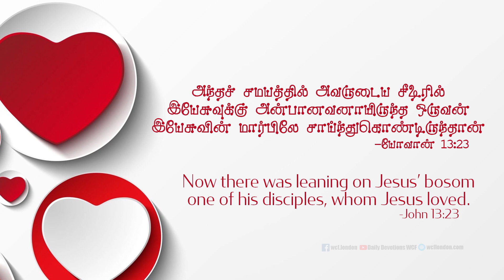யோவான் 13:23 - John 13:23 - DD - 1st July 2020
யோவான் 13:23 "அந்தச் சமயத்தில் அவருடைய சீஷரில் இயேசுவுக்கு அன்பானவனாயிருந்த ஒருவன் இயேசுவின் மார்பிலே சாய்ந்துகொண்டிருந்தான்"
1) இந்த சீஷன் யோவான்-இந்த புத்தகத்தை எழுதிய அப். யோவான். இவர் தன்னை அடையாளம் காட்டிக் கொள்ளும் போது, "இயேசுவுக்கு அன்பாயிருந்த சீஷன்" என்று சொல்லுகிறார். இதே வாக்கியத்தை வேதத்தில் ஐந்து முறை பார்க்கலாம். யோவான் 19 :26, 20 :2, 21:7, 21: 20.
2) அதாவது இயேசு கிறிஸ்து, எல்லார் மேலும் ஒரே மாதிரியான அன்பு காட்டினார். நிறைய இடங்களுக்கு இந்த மூன்று பேரை மட்டும் (பேதுரு, யாக்கோபு, யோவான்) இயேசுகிறிஸ்து கூட்டிக் கொண்டு போகிறதை பார்க்கிறோம்.
3) 12 பேர் சீஷர்கள், அதில் மூன்று பேர் முக்கியமானவர்கள். அதில் ஒருவர் மட்டும்: " நான் இயேசுவுக்கு அன்பானவன்" என்று சொல்லுகிறார். யார் இயேசுவின் மேல் அதிக அன்பு செலுத்துகிறார்? என்று கேட்டால், பேதுரு தான் வருவார். ஆனால், இயேசு கிறிஸ்துவின் அன்பை உணர்ந்தவன் யார்? என்றால் யோவான் தான்.
4) அவர்  இயேசு கிறிஸ்துவின் மார்பில் சாய்ந்து கொண்டு இருக்கிறார். அதாவது கிறிஸ்துவின் அன்பை உணர்ந்து கொண்ட ஒரு சீஷன், அந்யோநிய அன்பில் நிலைத்திருக்கிறதை பார்க்கிறோம்.
நம் அன்றாட வாழ்வில் இந்த வசனத்தை எவ்வாறு பயன்படுத்துவது :
1) இயேசு கிறிஸ்து மரித்து உயிர்த்தெழுந்து வரும் போது, இதே யோவான், வெளிப்படுத்தின விசேஷம் 1:19ல், நான் செத்தவனை போல் இருந்தேன் என்று குறிப்பிடுகிறார்.
2) மாம்ச பிரகாரமாக இயேசு கிறிஸ்துவை அறிவது ஒன்று. ஆனால் இப்போது, அவர் ராஜரீகம் பண்ணுகிற தேவனாக இருக்கிறார் என்பதை புரிந்து கொள்ள வேண்டும்.
3) இன்றைக்கு சபைகளிலும் கிறிஸ்தவர்களிடம், இயேசு கிறிஸ்து உங்களுக்காக மரித்து உயிர்த்தெழுந்தார் என்று சொல்லும் போது, அவருக்கு கொடுக்கக்கூடிய கனத்தையும் மரியாதையையும் விட்டு விடுகிறார்கள்.
4) இயேசுகிறிஸ்து அன்பே உருவானவர். அவர் நம்மை நேசிக்கிறார். பலவீனங்களை குறித்து பரிதபிக்கிற பிரதான ஆசாரியர். ஆனால் அவர் எல்லாவற்றையும் ஆளுகிற ஏகாதிபதி என்பதை நாம் ஒருக்காலும் மறந்து விடக் கூடாது.
5) இன்று அநேகர், இயேசு கிறிஸ்துவை ஒரு வளர்ப்புப் பிராணி போல நினைப்பதை பார்க்கும் போது இதயம் பதைக்கிறது. அவர் நம் சகோதரர், நமக்காய் மரித்து உயிர்த்தெழுந்தவர். அவர் நேசிக்கிறவர். அதே சமயத்தில், அவருக்குரிய கனத்தையும் மரியாதையையும் கொடுக்க நாம் ஒரு போதும் மறந்து விடக் கூடாது.
6) இன்றைக்கு உங்களை நீங்களே சோதித்து பாருங்கள். அவருக்குரிய மரியாதையையும் கனத்தையையும் கொடுக்கிறீர்களா?. அது தான் நீங்கள் அவர் மீது காட்டக் கூடிய அன்பு.
ஜெபம்: நல்ல ஆண்டவரே ! இந்த செய்தியைக் கேட்டுக் கொண்டிருக்க நாங்கள் யாராவது, உமக்கு கொடுக்க வேண்டிய மரியாதையை உமக்குரிய கனத்தையும் கொடுக்காமல் இருந்தால், தயவாய் எங்களை மன்னியும். நீர் தேவாதி தேவன், கர்த்தாதி கர்த்தர், ராஜாதி ராஜா என்று பிரகடனப்படுத்துவது மாத்திரமல்ல, அதற்குரிய கனத்தையும் மரியாதையும் கொடுக்க கூடியவர்களாய் இருக்க எங்கள் தேவன் எங்களை வழிநடத்த வேண்டுமாய் இயேசு கிறிஸ்துவின் இனிய நாமத்தில் ஆசீர்வதித்து ஜெபிக்கிறோம் ஜீவனுள்ள வல்ல பிதாவே! ஆமென்.
John 13:23 "Now there was leaning on Jesus’ bosom one of His disciples, whom Jesus loved."
1) Apostle John who wrote the book of John, identifies himself as the person whom Jesus loved. We can see the same in John 19:26, 20:2, & 21:7,20.
2) He never says his name but the person whom Jesus loved, though Jesus loved everyone the same. We can see that among the 12 disciples 3 were in the inner circle (Peter, James and John) were always with Jesus.
3) Apostle John says that he was the person whom Jesus loved but didn’t mention how much he loved Jesus. Peter comes first, if asked who loves Jesus more. But John was the first who realized the love of Jesus for him.
4) Apostle John was able to understand the love of Jesus and through that realization he had a close relationship, such that he was able to lean on Jesus bosom.
How to apply this verse in our daily life :
1) When we read this verse, we too wish for this kind of closeness with Jesus.
2) The same Apostle John who was so close to Jesus, when he saw the resurrected Jesus, fell at His feet as though dead because of fear(Revelation 1:17).
3) Knowing Jesus by flesh is different from knowing Him as the one who will rule us. Though Jesus is a loving God who gave His life for us, we shouldn't take it for granted and shouldn't disrespect Him.
4) We should understand that Jesus is the one who rules above all and never should forget to give our Lord the reverence and respect.
Prayer: Good Lord, if anyone among us has not given the due reverence and respect to You, please forgive us. Help us to understand who You really are. Not only saying in words You are the King of Kings, Lord of Lords and Almighty God, but help us to give You the reverence and respect that belongs to You. We ask this in the name of our Lord Jesus Christ, Amen!.